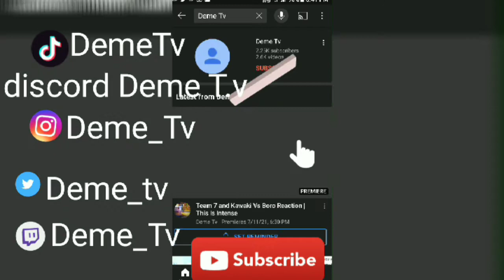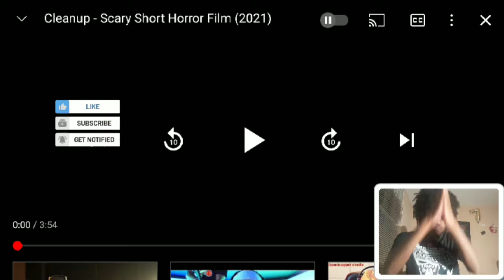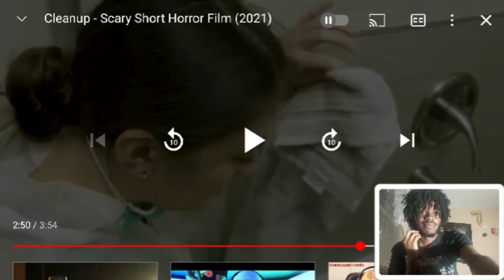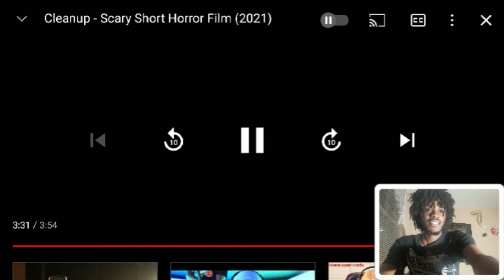Cleanup Scary Short Film Reaction | This Is Wild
Also

Music intro

Khea miti

J3mob 123